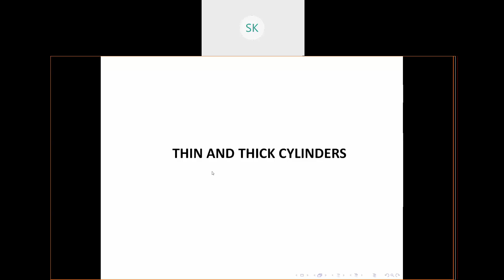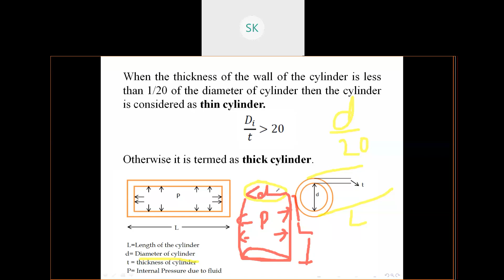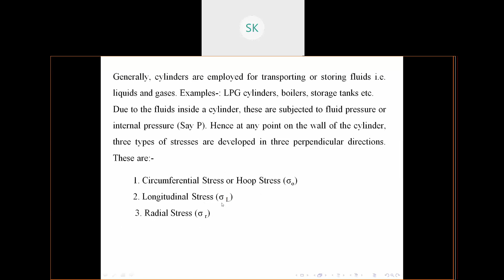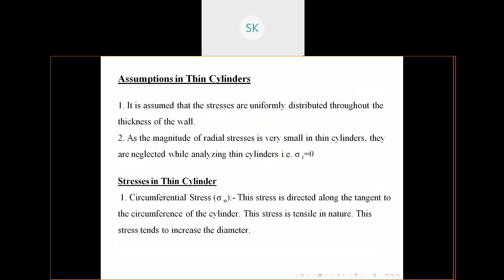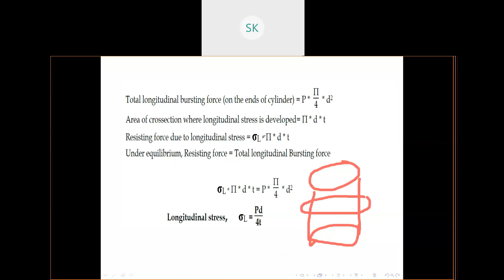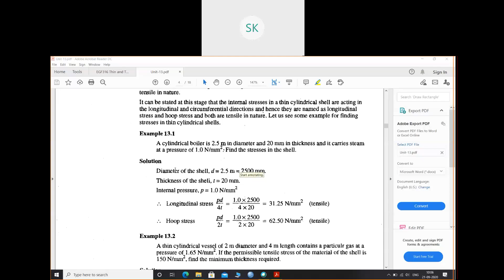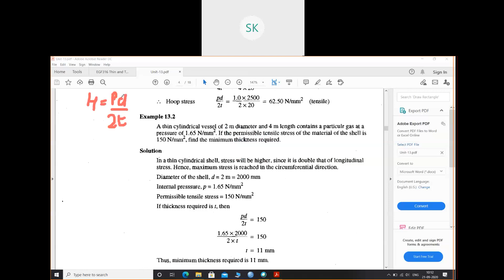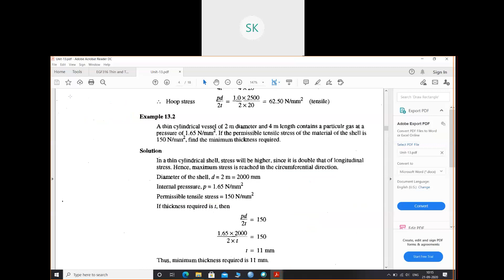Mechanics of Materials (PCC-CE-301)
Stress analysis of Thin Cylinder;
Seema Kumari (Assistant Professor, CE)